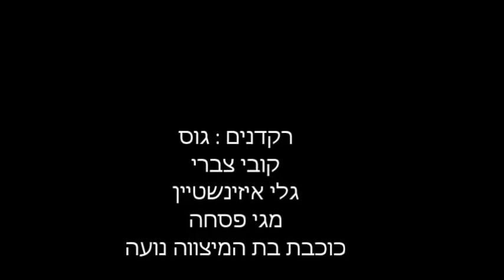ריקוד בת מצווה | טל הנדלסמן | dance clip | bat mitzvha dance show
חזרות לריקוד בת מצווה של הכוכבת נועה המהממת
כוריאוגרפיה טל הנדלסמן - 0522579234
talhendelsman.co.il